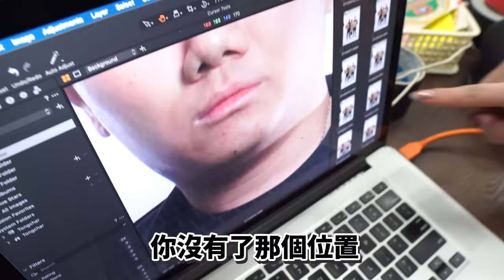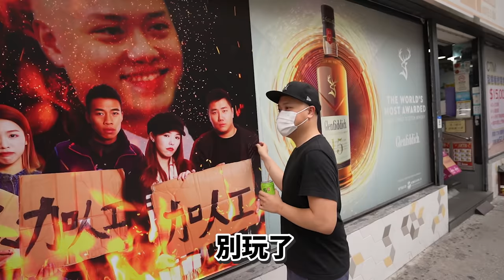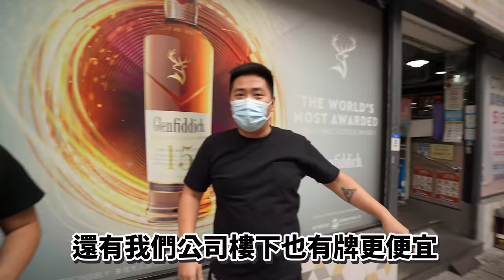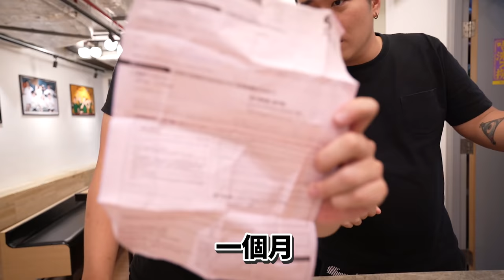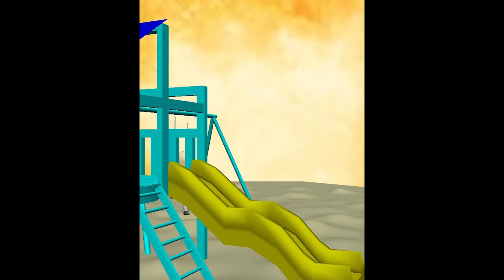要求加人工大計劃！！最後六毫子竟然應承XXXX？ Ft.超多人